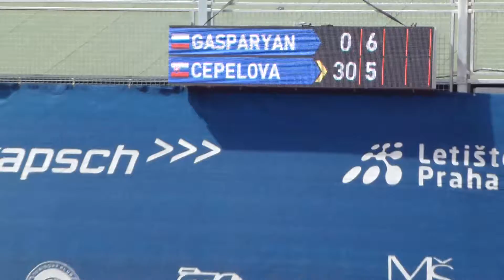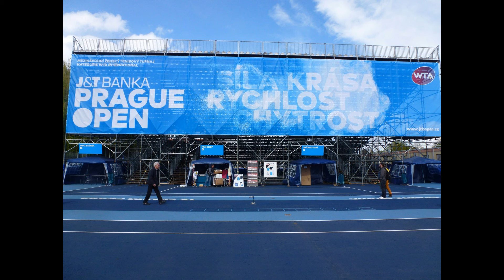WTA J&T BANKA PRAGUE OPEN 2 (Cornet, Giorgi, Siniakova, Cibulkova...)